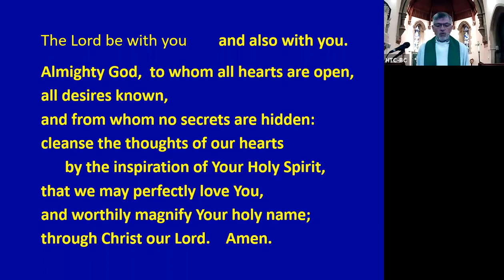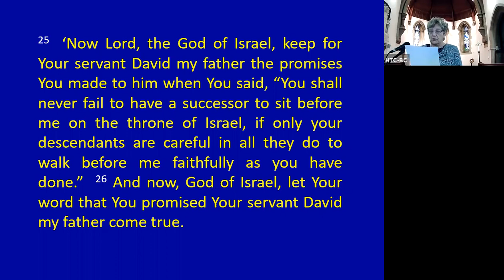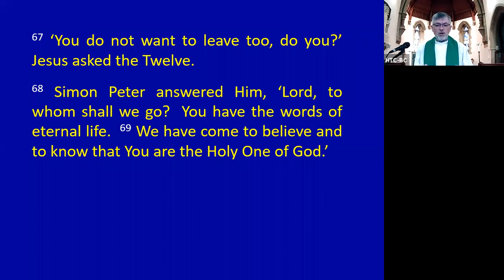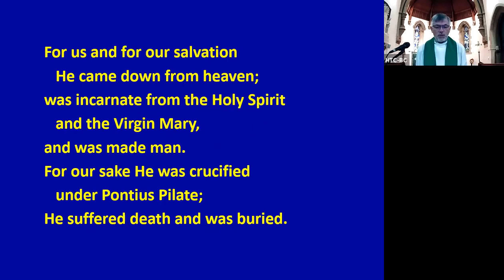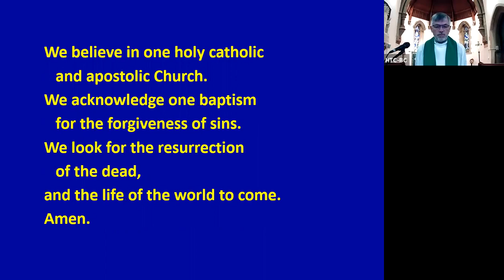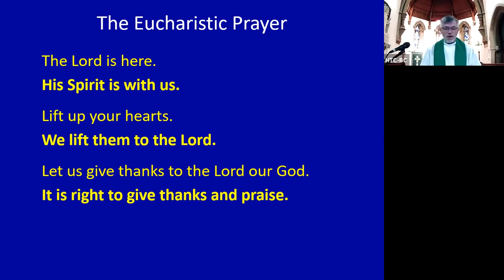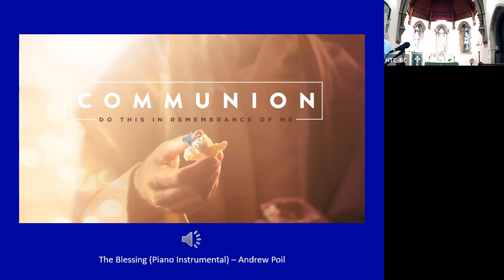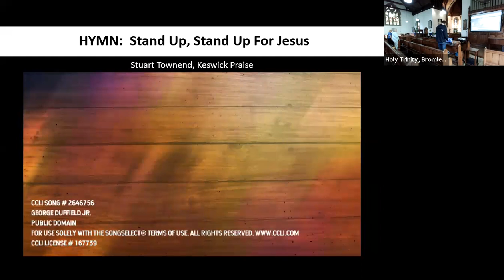HTC Morning Worship (Communion) - Church & online service - 22.08.21 - 12th Sunday After Trinity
This morning's service in Church and via Zoom.
Once again dogged by problems with sound ... sorry.
Many thanks to Nick for looking after the Zoom meeting and the PowerPoint, to Carol and Tina for the readings, to Diana for the prayers and to Jen for her reflection on the Gospel passage.